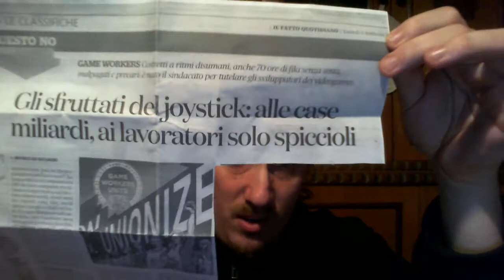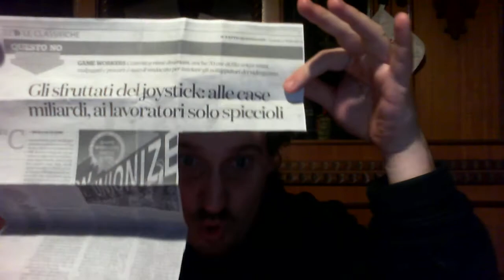il video Vlog del preside Ricky82 (Speciale Game Workers Unite)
Salve Accademici!!! XD
Eccovi un Vlog che affronta il problema dei Game Workers Unite,
Che sono costretti a ritmi disumani, anche 70 ore di fila senza sosta,
 per il vostro diverimento videoludico...

Ricordatevi di andare a vedere & Mettere Mi piace sulla pagina Facebook,